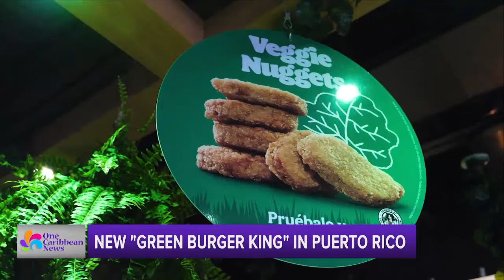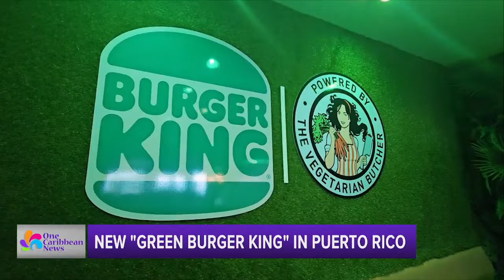New Green Burger King in Puerto Rico